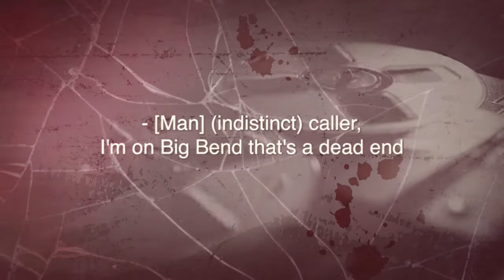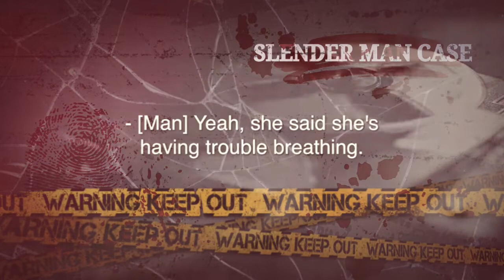SLENDER MAN STABBING CASE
Morgan and anissa left Payton  bleeding alone in the woods. With a backpack full of supplies, and having fulfilled their grisly mission, they were determined to go and find Slender Man to become his proxies.